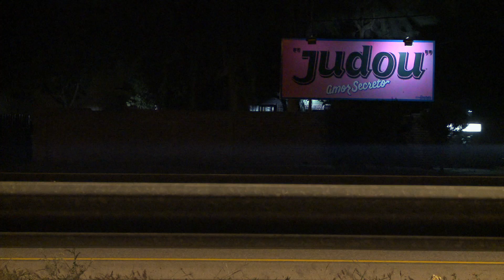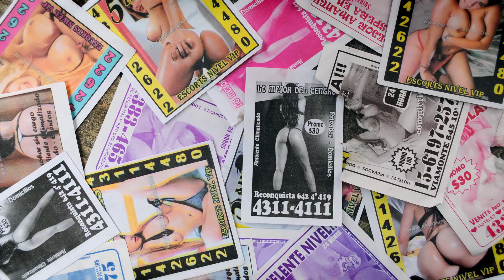MUJER ENTERA - 2015 - Ulises de la Orden (Trailer)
Argentina en la última década se ha convertido en país de origen, tránsito y destino de la trata de personas. Están los proxenetas y los funcionarios corruptos del estado que hacen de la trata de personas un excelente negocio. Al otro lado, están las víctimas. Pero atravesando todo este entramado están los clientes, siempre a salvo de cualquier condena. Sobre ellos, los varones, se posa la mirada de Mujer Entera.